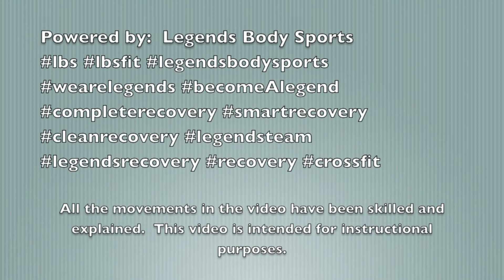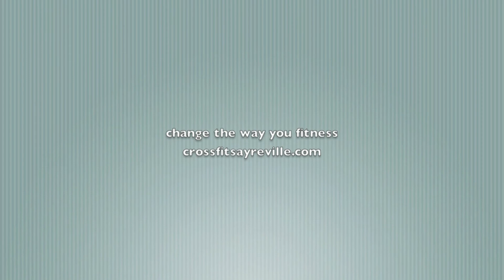Fight Gone Bad Remix 3.13.14